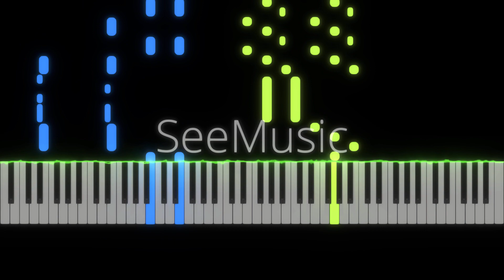Jolyne'sTheme | JoJo's Bizarre Adventure Part 6 Stone Ocean PIANO TUTORIAL(Sheet in the description)